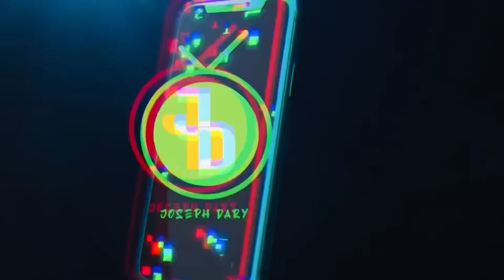Making couples switching phones for 60sec 🥳 SEASON 2 ( 🇿🇦SA EDITION )|EPISODE 206